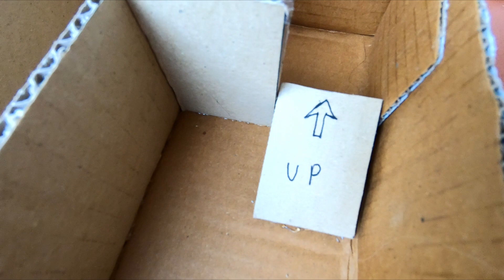仓鼠守宫挑战迷宫 Hamster Maze Escape Room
仓鼠守宫挑战迷宫，DIY 迷宫制造宠物版密室逃生。
DIY hamster maze - Pet Escape Room
Leopard Gecko and Hamster escape my DIY maze

Camera: GoPro Hero 7 Black & Nikon D3400
Microphone: Boya M1
Editing Software: DaVinci Resolve